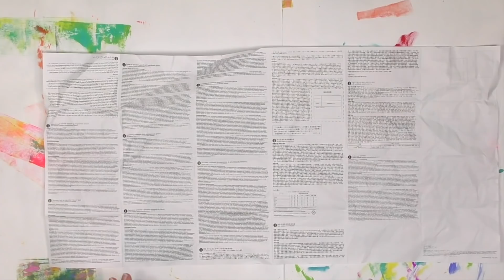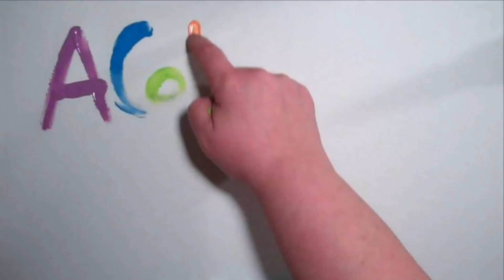The Unexpected Collage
Making colorful paper to tear into collage pieces started this play but as I glued them down, I was sure that I'd be inspired and create an imaginary creature.  Nope, instead, it became something unexpected and hint, it involved a toilet.

I'm sharing how to stencil over an image so that it looks like it was stenciled behind it as I'm using my StencilGirl stencils and playing with Acrylic Gouache and Marabu Art Crayons too.

Want to know more about Liquitex's Acrylic Gouache? I put it through its paces in this video

I’m Carolyn Dube - a mixed media art adventurer who takes the intimidation out of supplies so that you can find freedom through creativity.  Play with every color of the rainbow, avoid rules whenever possible, and let the little kid inside of you free through art.

Want to play? Want to know specific ways to let go and have fun?  Join the fun in my free mixed media workshop Permission to Play

You can find me designing stencils for StencilGirl Products, teaching in person and online workshops and sharing the message of O.O.P.S. here on YouTube and on the blog, aColorfulJourney.com

What does O.O.P.S. stand for? It stands for Outstanding Opportunities Presenting Suddenly.

Those “failures” and “mistakes” that we so harshly criticized ourselves about actually became true gifts as soon as you start saying O.O.P.S.   Try saying Oops in an angry tone.  It makes it even more silly!

I  just can’t take myself seriously when I say Oops which is just what I needed to play.  I began to play, to have fun, and to embrace all of my “mistakes”.